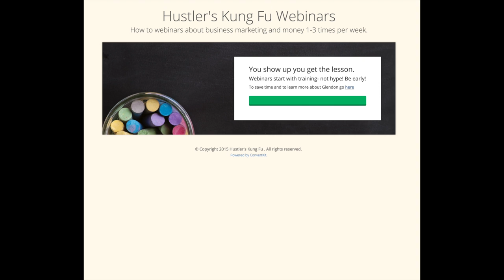Can you Make MONEY BLOGGING? | The Paid Blogger PT 7